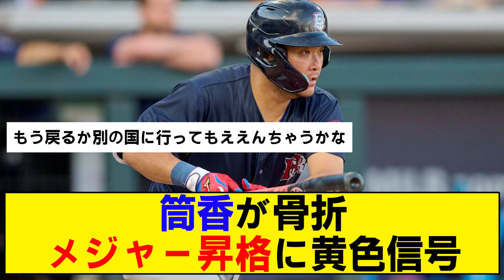【なんj】筒香が骨折 …メジャー昇格に黄色信号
動画をご覧いただきいただきありがとうございます。
このチャンネルでは、プロ野球に関する話題の反応を動画にしてお届けしています。

※動画の内容に問題がある場合、大変お手数ですが指摘箇所をご連絡頂ければ幸いです。 確認させて頂き、迅速に適切な対応をさせていただきます。